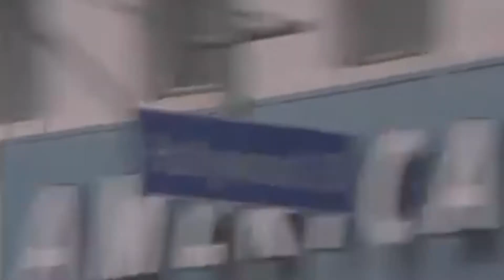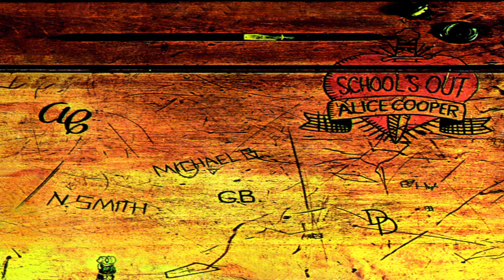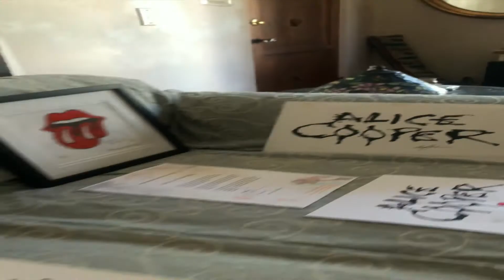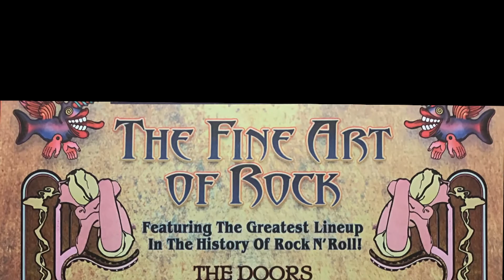2020 Ernie Cefalu Sizzle Reel 8:20:20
Here is a teaser from an educational documentary I'm workin on about Ernie Cefalu,  who made over 200 album covers in the golden years of Rock Art .